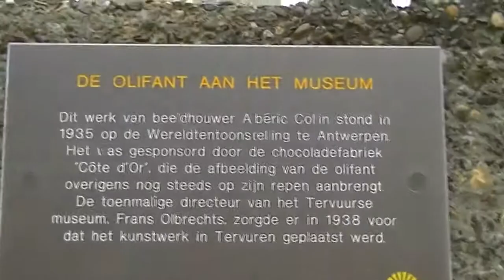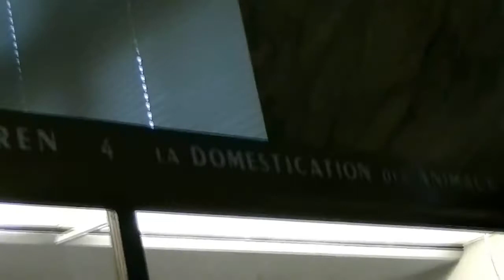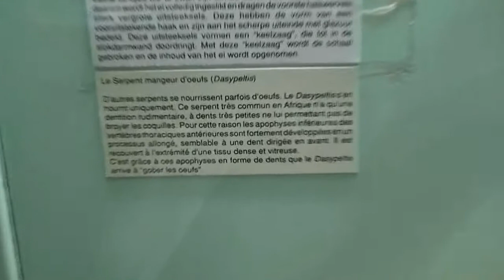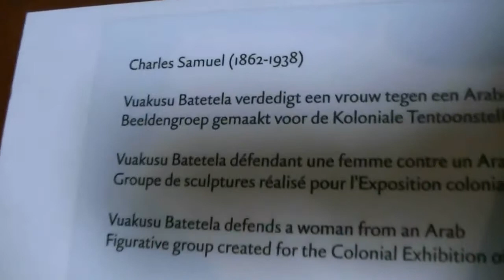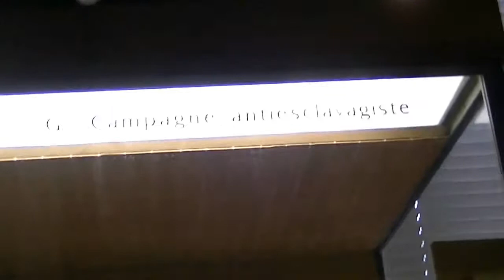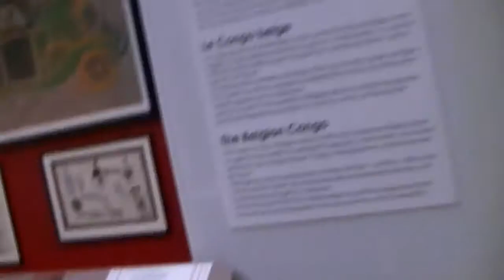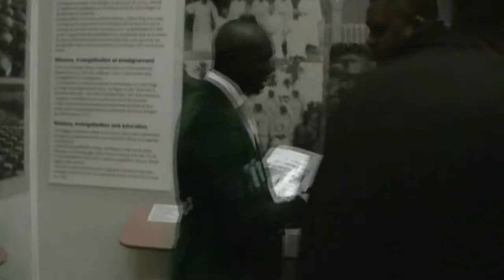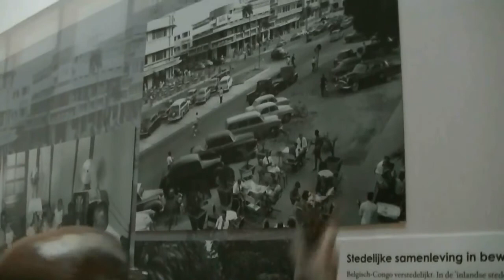EJCSK NKAMBA TATA SAMA WABELADIO DAVID au MUSÉE COLONIAL ROYAL BELGE de TURVUREN 12 OCT 2011